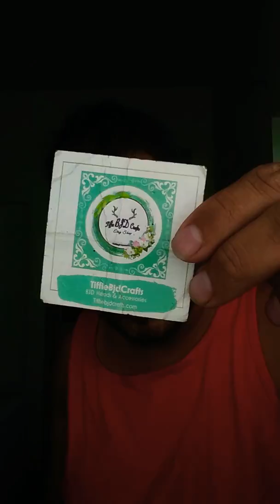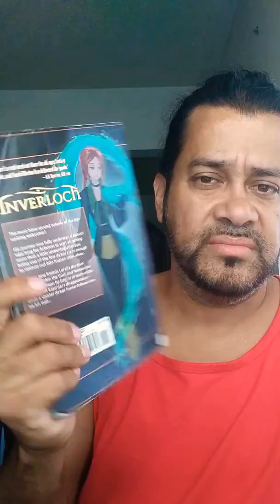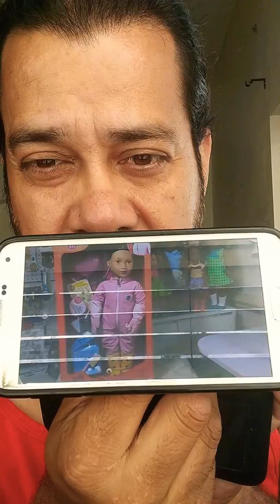What's in my backpack Melody's crafty life